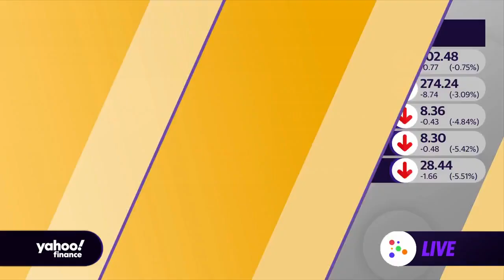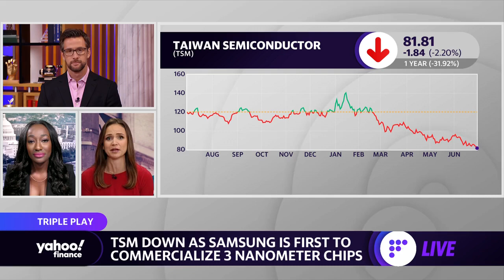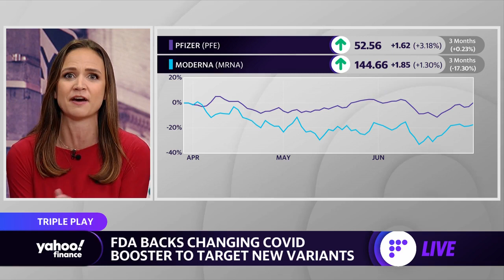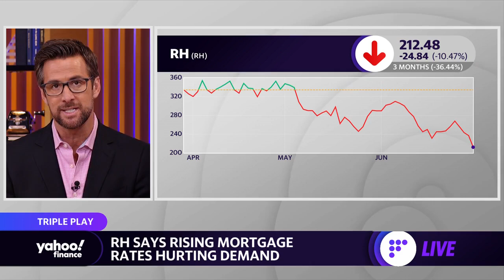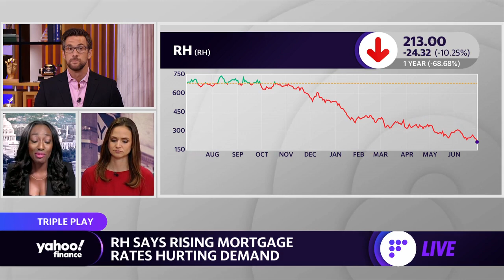FDA backs adjusting COVID booster to new variants, RH and TSM stocks down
Yahoo Finance Live anchors Rachelle Akuffo, Dave Briggs and Seana Smith looks at several of the day's trending stocks, including volatility in the semiconductor industry and Pfizer and Moderna opting to enhance COVID-19 booster shots to provide protection against new subvariants.